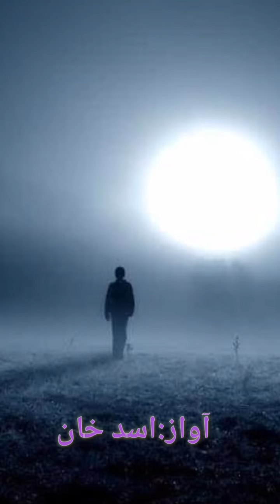Sad Urdu poetry must watch